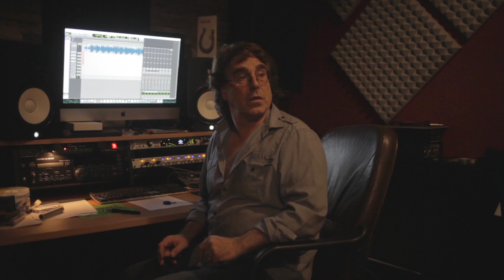The Recollective - Vals Til Mor Og Far/The Midge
The first tune is written by our friend Danish Accordion and whistle player Rune Cygan Barslund. The second is written by Calum Morrison, guitarist and singer for The Recollective.
The Recollective are: Karen Hickey – Fiddle, Michael Coult - Flute/Whistles, Calum Morrison – Vocals/Guitar, Kieran Leonard - Bodhrán/Drums/Percussion.